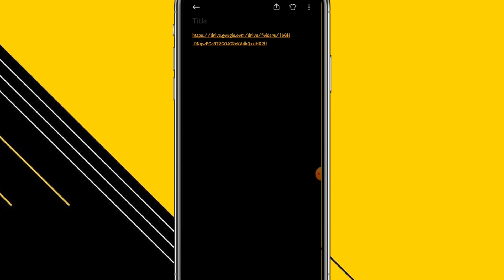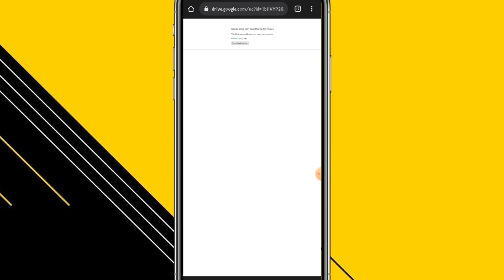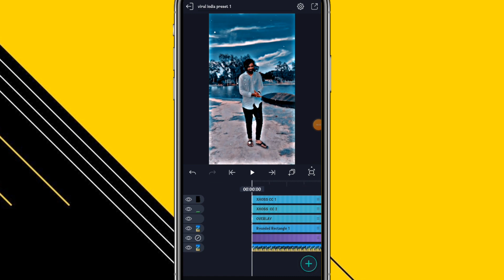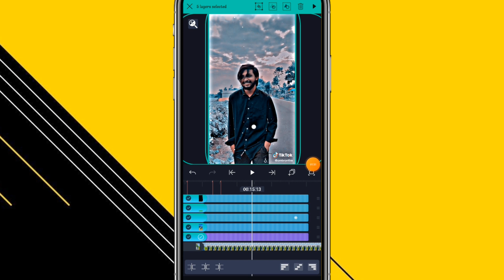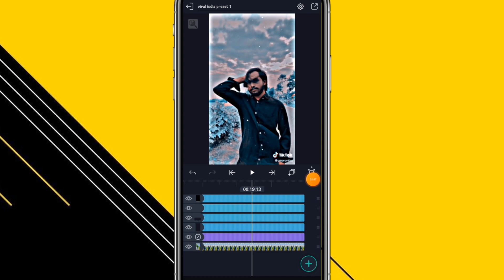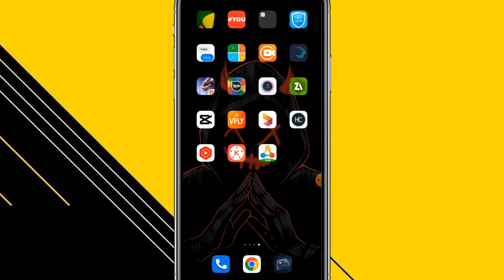top 5 bast color grading video editing in alightmotion / Alightmotion Xml Preset Editing 🔥🔥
𝐘𝐨𝐮𝐫 𝐐𝐮𝐞𝐫𝐢𝐞𝐬 𝐒𝐨𝐥𝐯𝐞𝐝 : 👇

1. New Viral  alightmotion  video editing
2.  New trend alightmotion  video editing
3. new trend xml preset editing
4. New tiktok vairal Video Editing
5. New Viral xml Editing
6. Trend colour Editing
7. Alightmotion  video editor
8. new viral Alightmotion  sad video editing
9. new viral xml
10.xml preset

My Info...👇
(My name is nirob
My channel name edit king
My year 17
My phn name xiaomi 11 pro 5g
My city Faridpur)